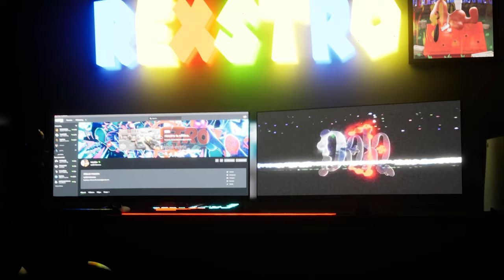I WENT ON A POLICE CHASE AND MY PARENTS... (GTA 5 RP)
GTA 5 ROLEPLAY - I WENT ON A POLICE CHASE AND MY PARENTS... (GTA 5 RP)